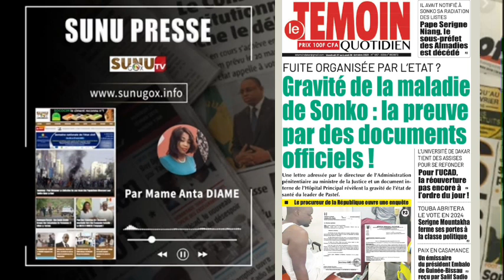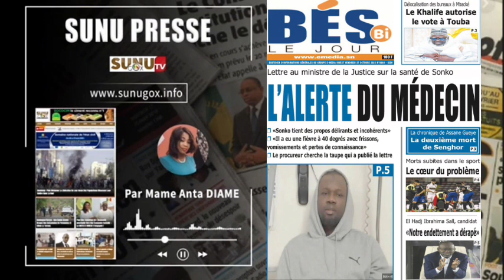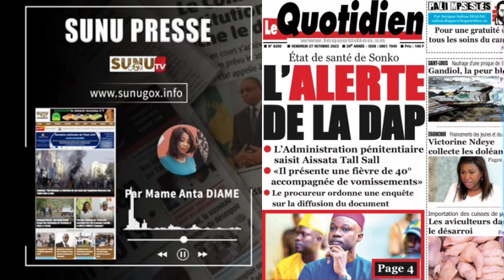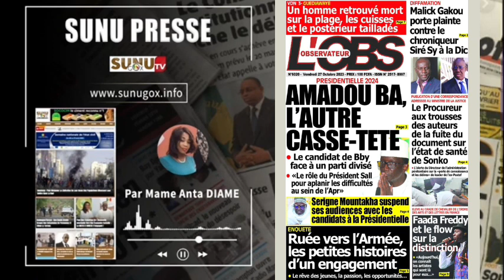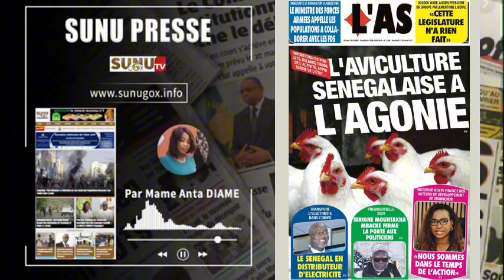SUNU PRESSE_du vendredi_27_octobre_2023